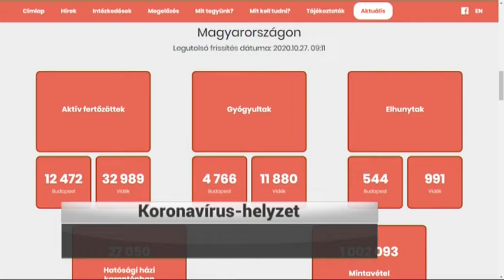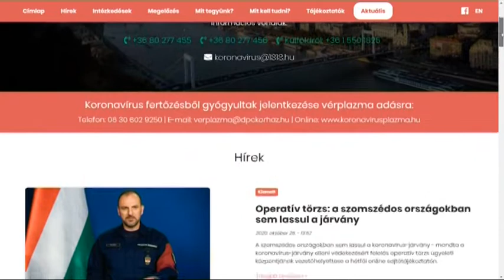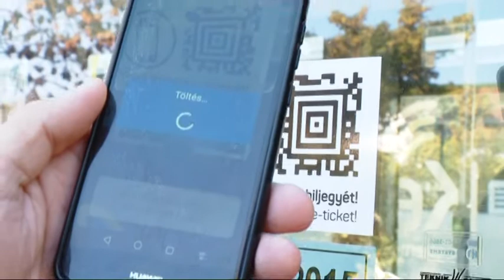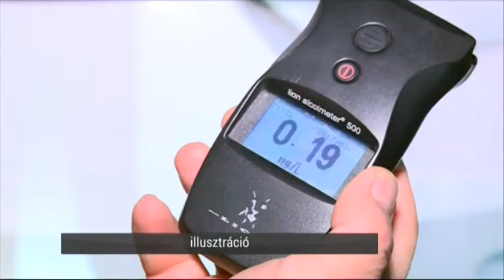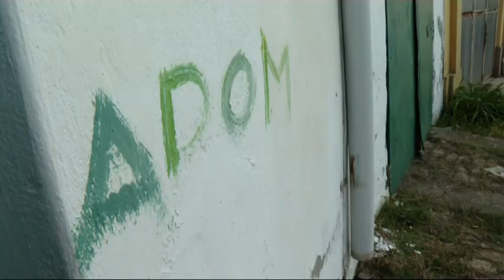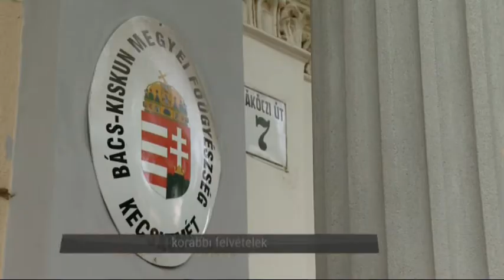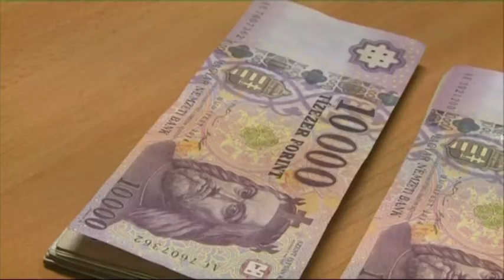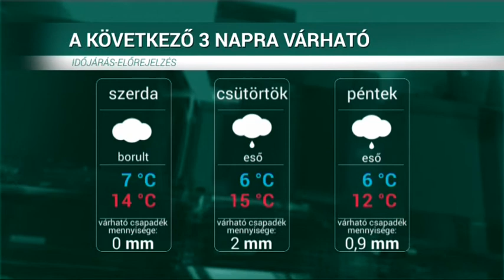Hírös Hírek (2020. október 27.)